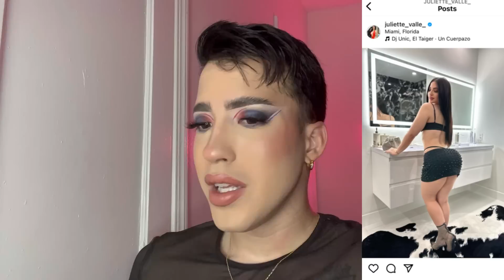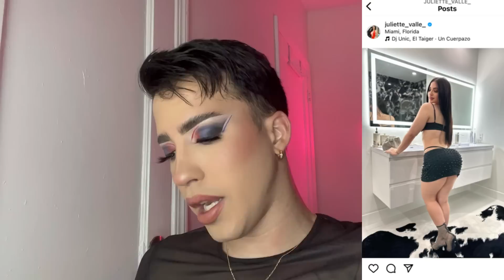Policía de la Moda.Nuevas influencers,nuevos estilos y nuevos fracasos.